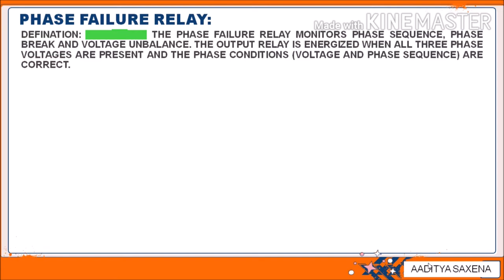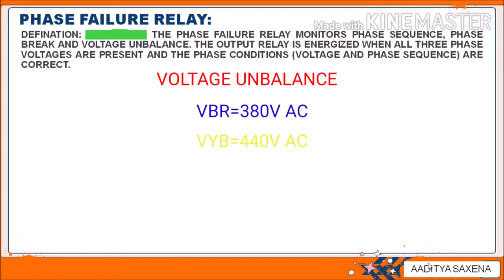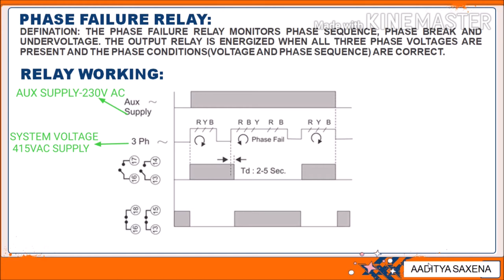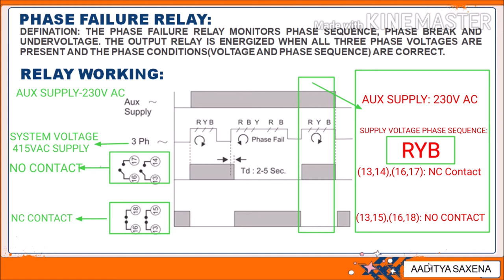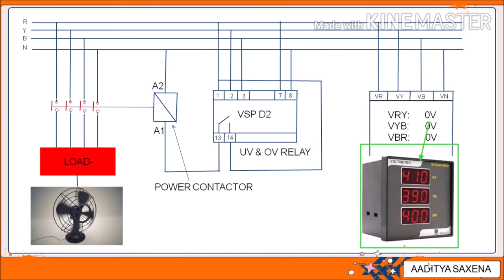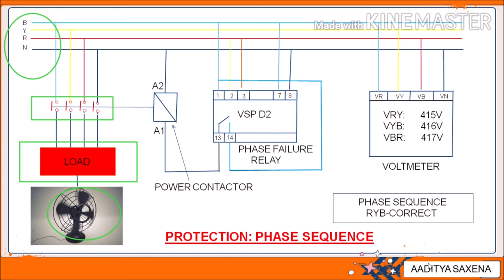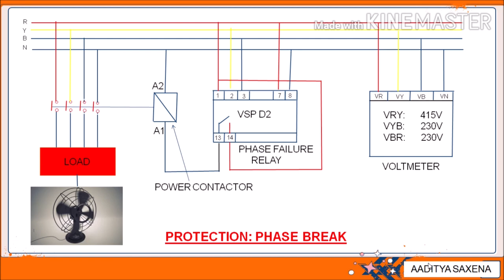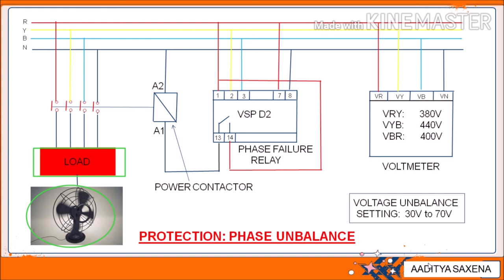PHASE FAILURE RELAY(HINDI)_ CAT NO: VSP D2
Defination, working & application of phase failure relay are explained in this vedio in Hindi language.
Make of relay is minilec & Cat no: VSP D2